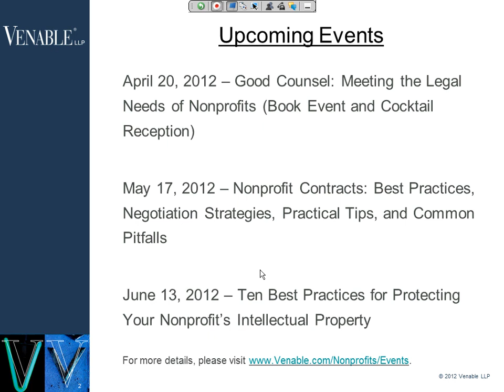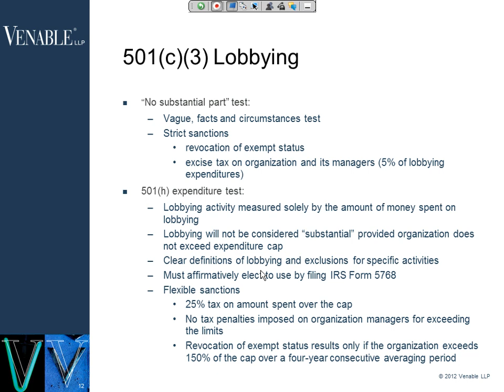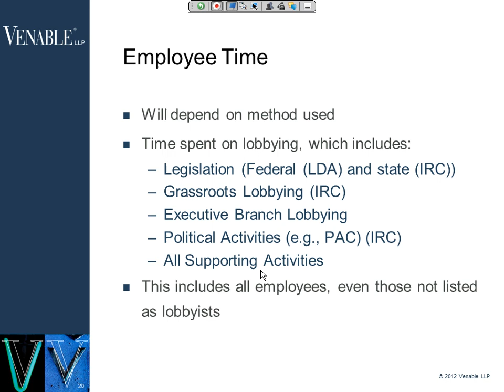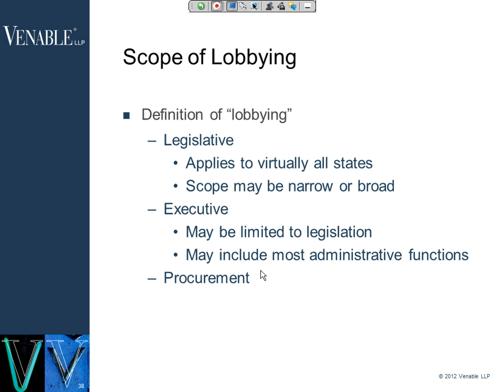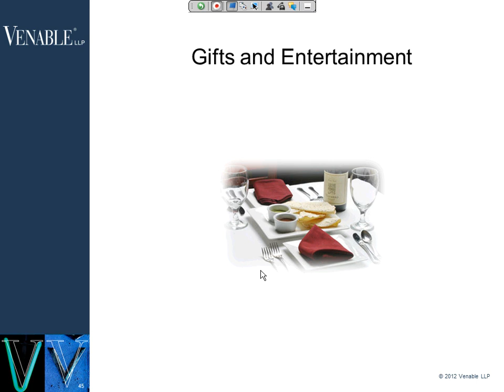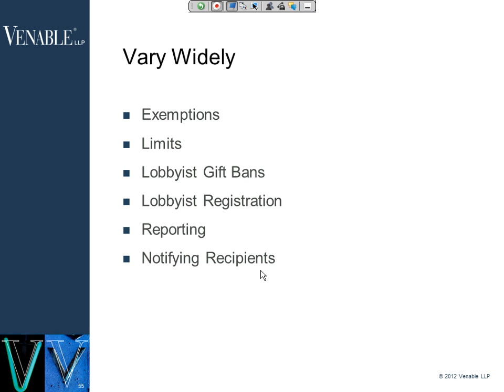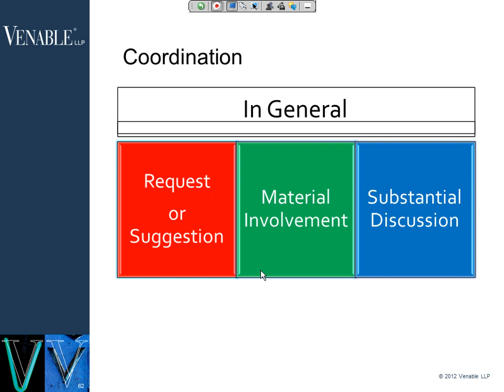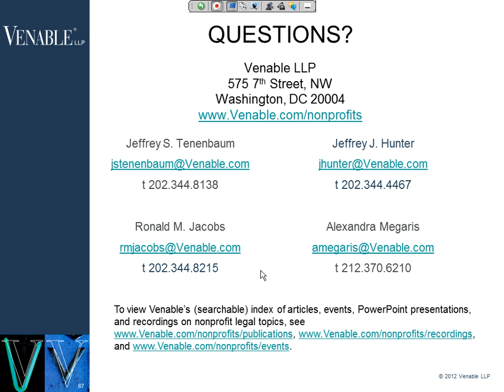Lobbying & Political Activities: Rules of the Road for Nonprofits - April 12, 2012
With major issues pending before Congress and state legislatures and the 2012 elections looming, your nonprofit is more likely than ever to be involved in both the political and lobbying processes. This session will help you to learn how to be involved and how to remain compliant with the law.